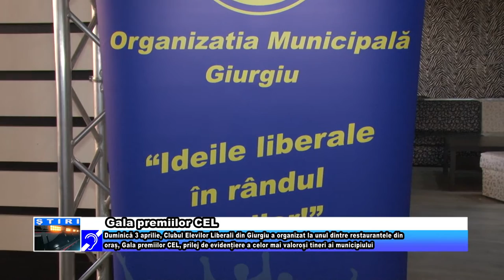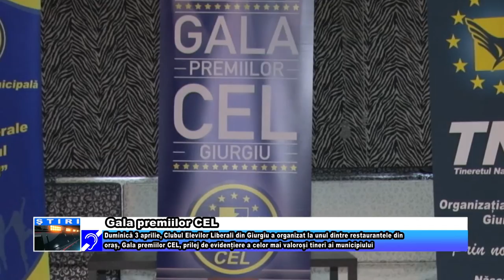Gala premiilor CEL